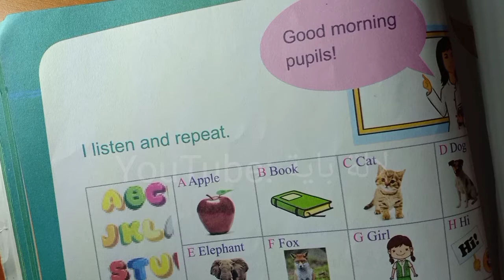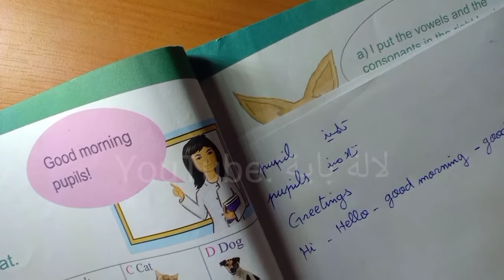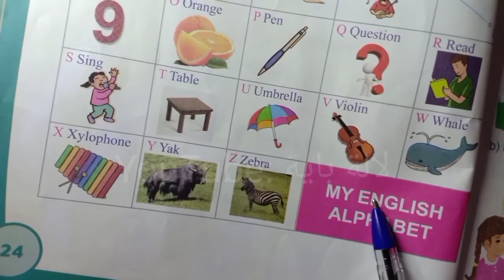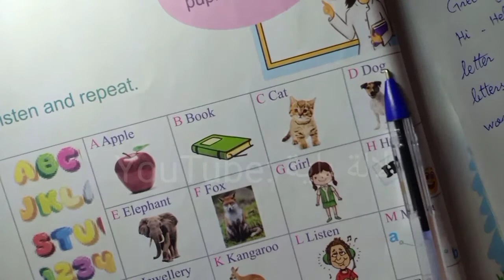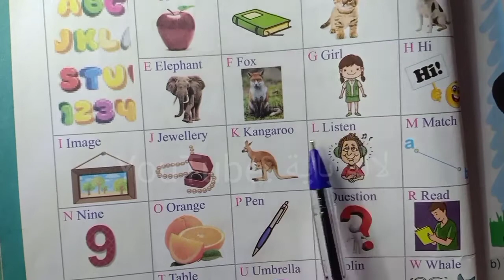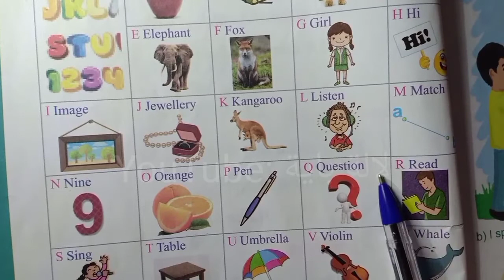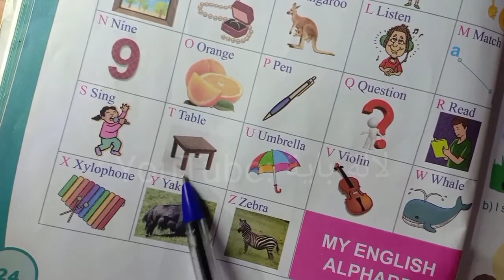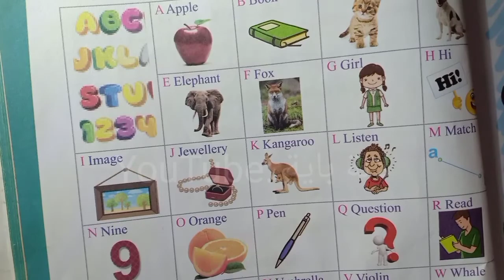لالة باية قسنطينة شرح الصفحة ص24 من الكتاب المدرسي لغة إنجليزية سنة أولى متوسط للمراجعة في المنزل 👌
شرح الكتاب المدرسي لغة إنجليزية سنة أولى متوسط الصفحة ص 24